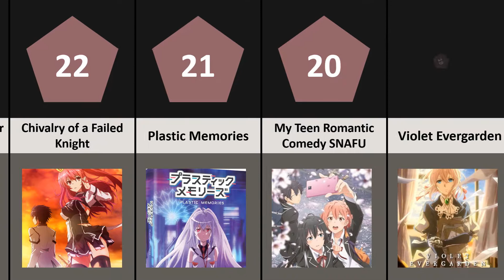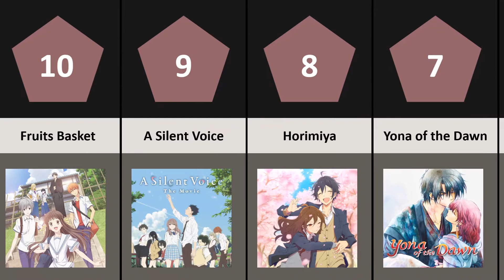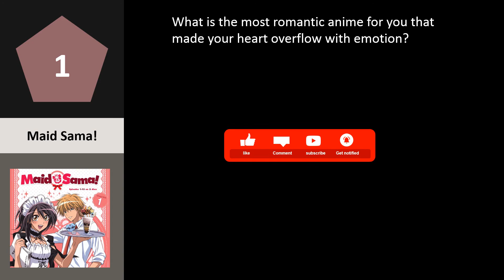Top 25 Best Romance Anime Of All Time (2021)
Here is a list of the top 25 best romance anime of all time that will make your heart overflow with emotions
25 Best romance anime of all time for romance lovers

What do you think is the best romance anime in the world?

Goku Meets Chi-Chi "Fly Away" (Dragon Ball Lofi Hip Hop) by Rifti Beats